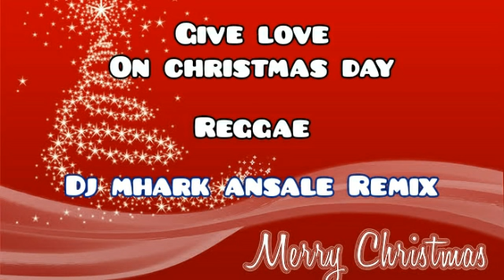Give Love On Christmas Day - Jackson 5 ( Reggae ) Sam Shoaf Cover | DJ Mhark Remix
Thank you for visiting my channel and listening to my remix...

Sana nag enjoy kayo...🔊🔊🔊